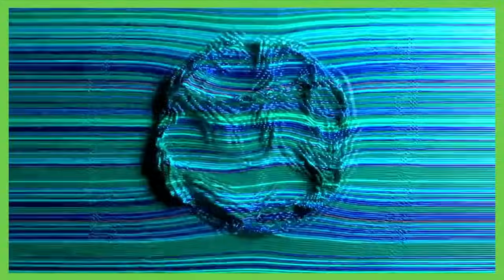They thought they had Messi & Friends™️. What happened?